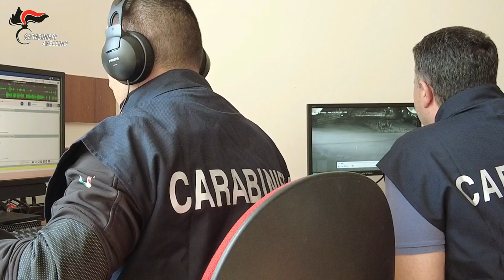Video CC . Detenzione e spaccio di stupefacenti:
La droga veniva procurata principalmente dall'hinterland napoletano, in particolare dal quartiere di Scampia e da Castello di Cisterna, con spostamenti frequenti e talvolta ripetuti più volte nell'arco della stessa giornata.